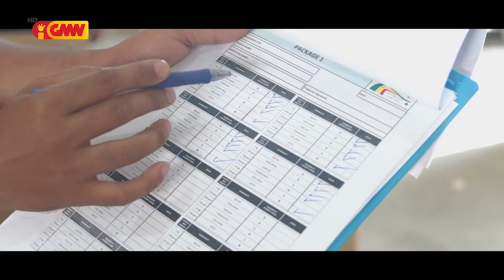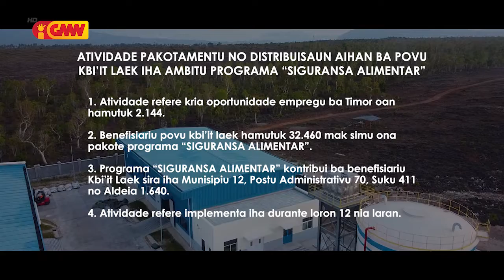CLN - (Seguransa Alimentar) Medida intervensaun ida husi inisiativa Planu Rekuperasaun Ekonomia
Espaso Komersial GMNTV